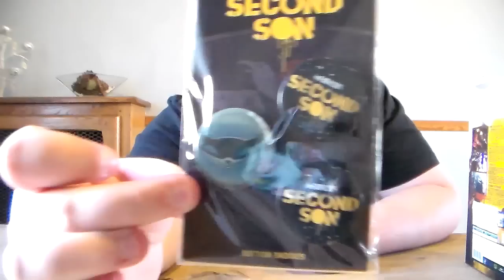Unboxing inFamous Second Son Collector's Edition「PS4」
Ohayo! On se retrouve aujourd'hui avec le déballage du collector de l'EXCLUE PlayStation 4 de chez Sucker Punch : inFamous Second Son !